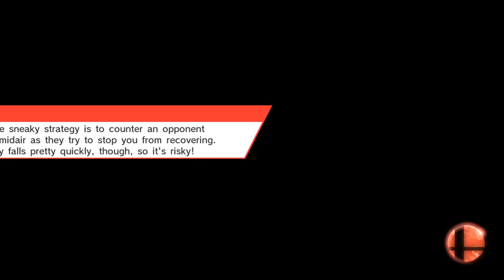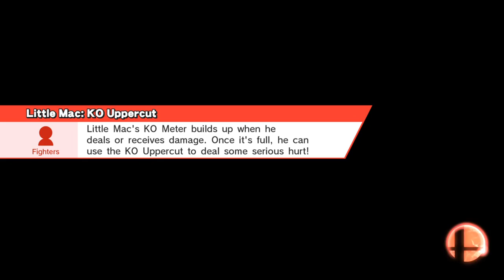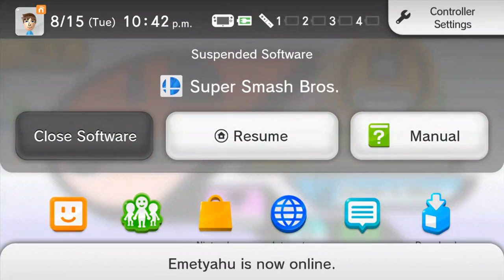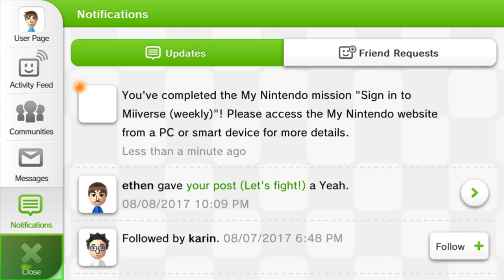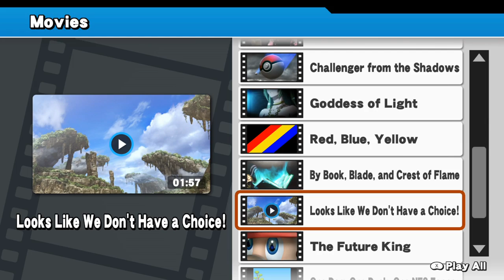Super Smash Bros. for Wii U - Tuesday Tourney - zS Gaming Stream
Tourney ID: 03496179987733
Nintendo Network ID: Stover21

Tuesday Tourney / 8 min / 4 stock / Smashball Only / Mii Fighters Allowed

Live footage with commentary. Enjoy : )

Let me know what you would like to see next stream:

Twilight Princess HD Playthrough - Palace of Twilight
Wind Waker HD Playthrough - Forsaken Fortress
Breath of the Wild - Trial of the Sword
Mario Kart 8 - Online
Donkey Kong Country: Tropical Freeze Playthrough